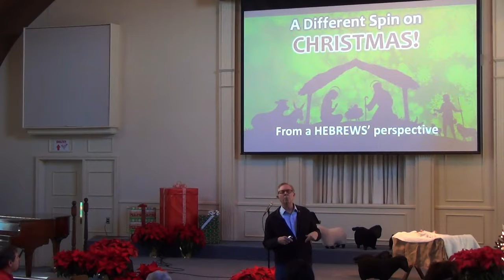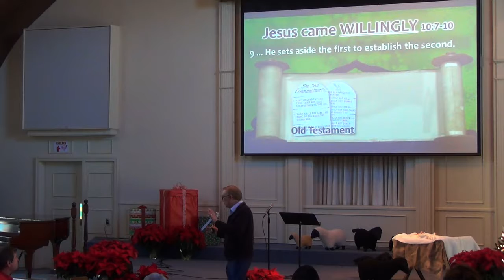'A Different Spin on Christmas', Dr Henderson on Dec 30 2018